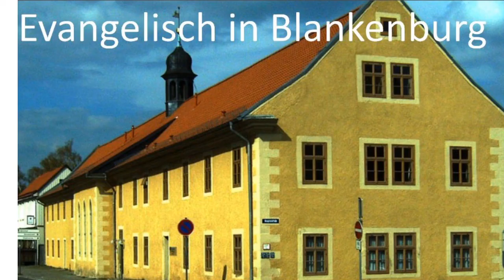Gedanken am Gründonnerstag 09.04.2020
Ein Angebot von
Evangelisch in Blankenburg